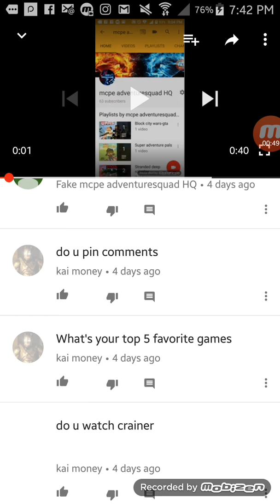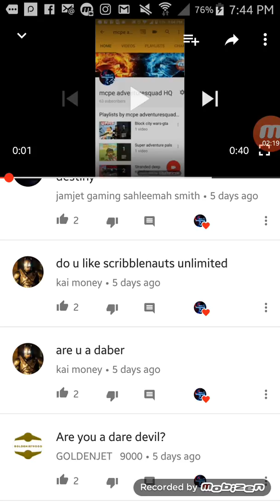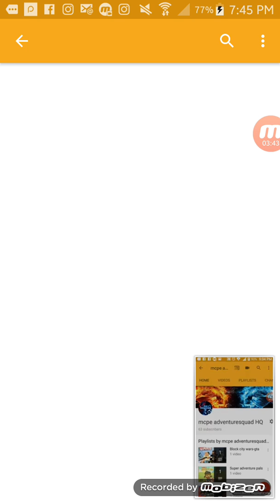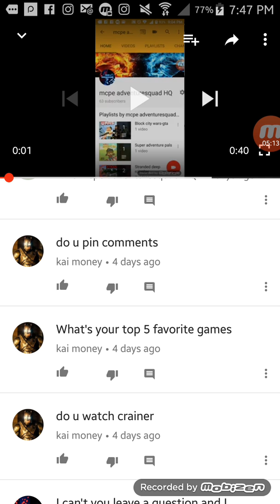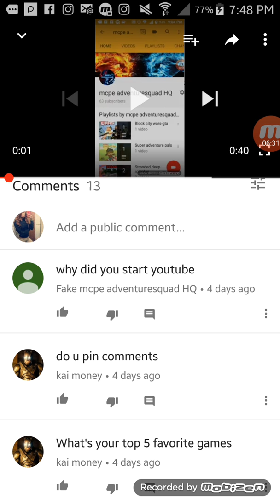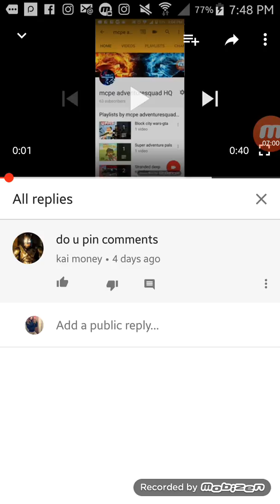Q&A w/jamjetgaming sahleema smith